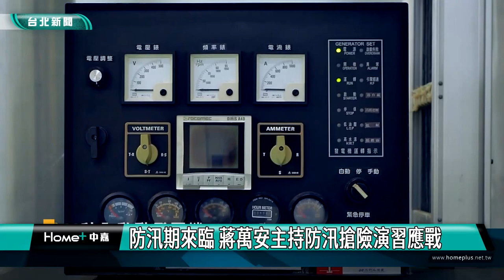台北|新聞|蔣萬安|防汛期來臨 蔣萬安主持防汛搶險演習應戰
防汛期來臨 蔣萬安主持防汛搶險演習應戰

5月1號起台北市將進入防汛期，市長蔣萬安前往台北市災害應變中心主持防汛搶險演習。同時北市府也宣布新制上路，今年開始遇颱風、豪大雨侵襲，一旦宣布管制疏散門「只出不進」起4小時，即開始拖離堤外停車場車輛至堤內。

台北市即將進入梅雨、午後雷陣雨及颱風豪雨的好發季節，為降低災損，每年年初即啟動相關工作，台北市長蔣萬安到災害應變中心主持演習，以模擬颱風來襲且與東北季風產生共伴效應，預計對北市帶來豐沛雨量，實施的演習項目包含水患自主防災社區演練、堤外停車場通報及撤離、疏散門管制作業、坡地災害搶修及路樹倒塌清理演練等。

另外蔣萬安現場隨機抽選抽水站後，以視訊直播方式連線至抽水站總管理中心，讓水利處同仁進行抽水站自動化演練，順利完成水位上升時，抽水站啟動相關機組及時投入抽水作業。